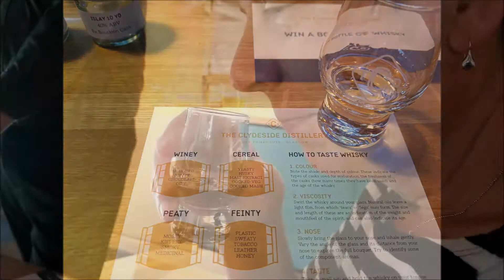Clydeside Distillery - Glasgow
This was one of our favorite tours in a BRAND NEW state of the art whisky distillery. Their gift shop is truly the Valhalla of whiskys, and yes I was walked away with two 20cl bottles (whiskys not available here) and giant smile on my face. Thanks to Ross and Bridgeen, and the great staff there. If you go to Glasgow, don’t miss this!